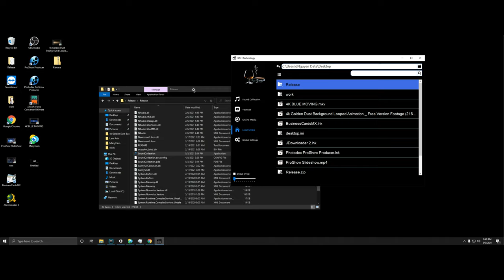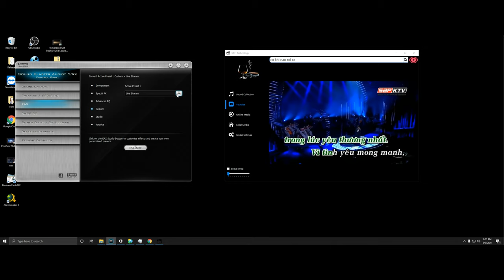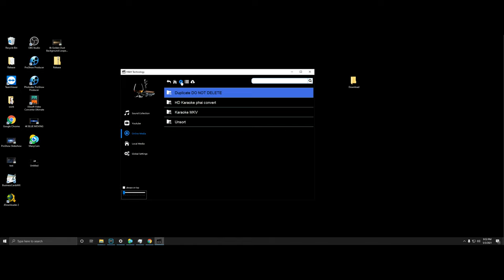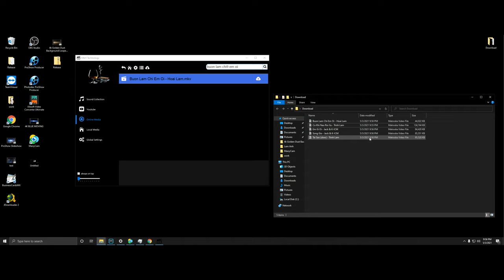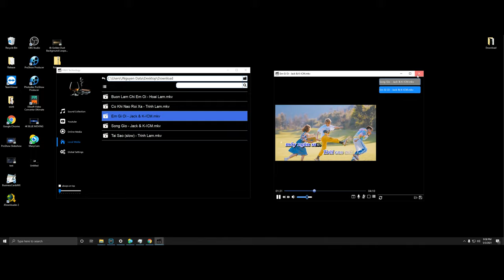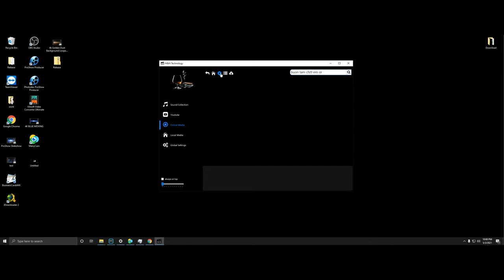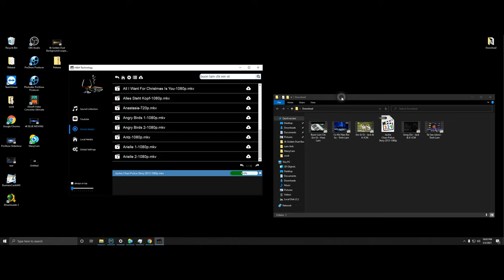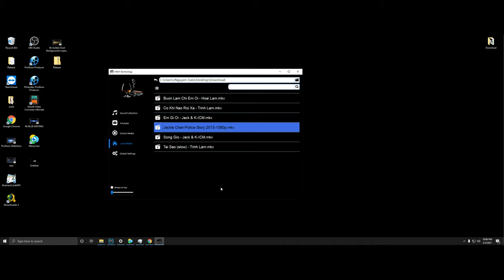H&H Technology SoundCollection